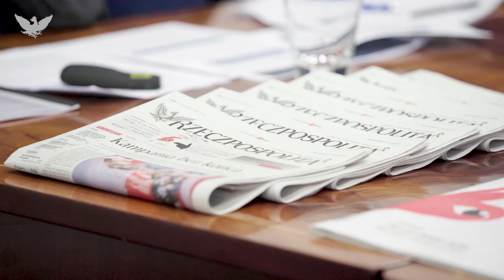Relacja z debaty: Szanse i zagrożenia dla Funduszu Ubezpieczeń Społecznych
Materiał powstał we współpracy z Zakład Ubezpieczeń Społecznych

Prowadzący:
- Marcin Piasecki, redaktor zarządzający dziennikiem Rzeczpospolita
Goście:
- prof. Gertruda Uścińska, Uniwersytet Warszawski, Centrum Badań nad Zabezpieczeniem Społecznym
- dr Kamil Sobolewski, główny ekonomista Pracodawcy RP
- Łukasz Kozłowski, główny ekonomista Federacji Przedsiębiorców Polskich
- Paweł Jaroszek, członek zarządu,  Zakład Ubezpieczeń Społecznych